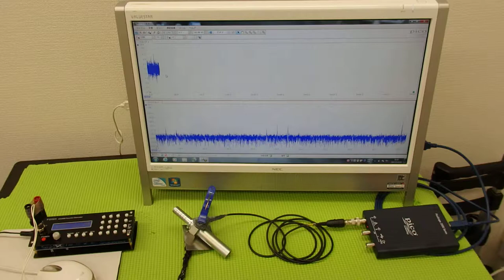‹メガヘルツ›の超音波発振制御技術 ultrasonic-labo